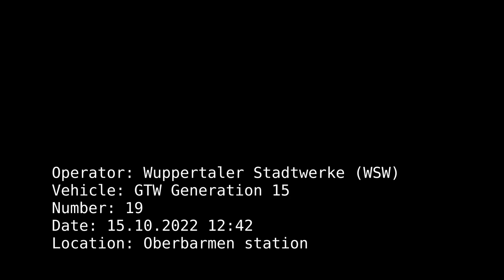Wuppertal Schwebebahn - GTW 15 at Oberbarmen (15.10.22)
Two GTW 15 arriving Oberbarmen, a terminus station, on the Wuppertal Schwebebahn (monorail) on 15 October 2022.